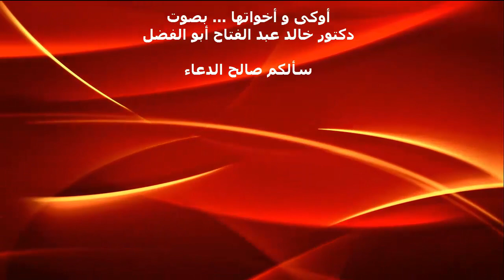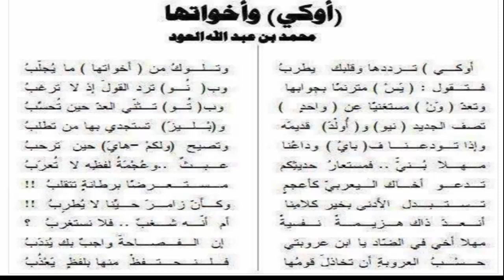أوكى و أخواتها ..... بصوت الدكتور خالد عبد الفتاح أبو الفضل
لا حول و لا قوة إلا بالله العلى العظيم
نسألكم صالح الدعاء لوالدى يرحمهما الله و لجميع موتى المسلمين